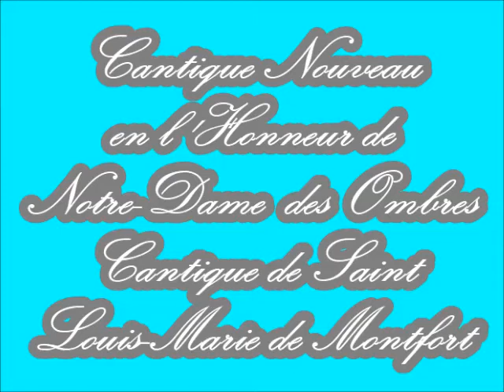155-Cantique nouveau en l'honneur de Notre-Dame des ombres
Cantique de Saint Louis-Marie Grignion de Montfort en l'honneur de Notre-Dame des ombres, honorée à La Chevrolière, commune de Loire-Atlantique à l'est du lac de Grandlieu. Une chapelle malheureusement fermée au public y existe toujours, laquelle abrite la statue antique et miraculeuse de N-D des Ombres. Voir ici pour plus d'informations:

Des interludes musicaux plus ou moins longs séparent chaque couplet. En illustration, l'image de la Vierge au manteau, peinture du 13ème siècle exposée au musée Crozatier au Puy-en-Velay.

Ce chant fait partie d'une nouvelle série commencée à l'occasion du tricentenaire de la mort du Père de Montfort (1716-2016).

Mélodie:  Gilbert Chevalier
Chant:  Jean-Myriam Chevalier
Accompagnement (orgue, harpe + voix, violoncelle + contrebasse en registre aigu):  Gilbert Chevalier